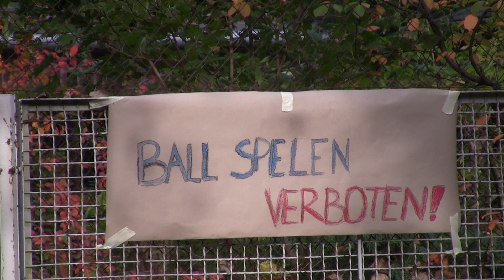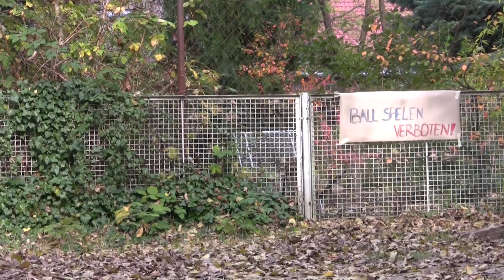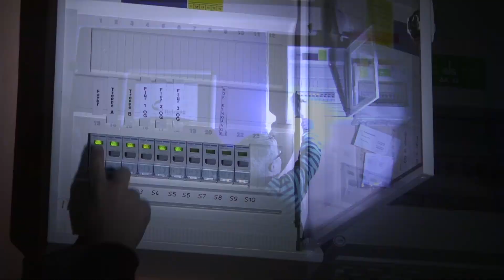Spielen Verboten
Eine Gruppe Kinder wird überall vertrieben, wo sie spielen wollen, da die Erwachsenen sich gestört fühlen. Die Kinder planen, sich zu rächen, damit die Erwachsenen spüren, wie es ihnen dabei geht.

Dieser Film entstand im Rahmen eines Kinderrechte-Filmfestival-Workshops.
Das Festival ist ein Projekt des Landesverbandes Kinder- und Jugendfilm Berlin e.V., der auch die Workshops durchführt.

Dieser Kurzfilm der Klasse 4d des Grünen Campus Malchow in Neuhohenschönhausen (Berlin) entstand im Rahmen des Kinderrechte-Filmfestivals Berlin 2014.